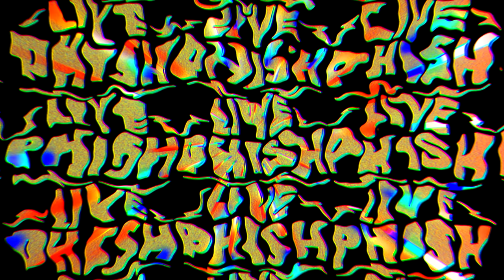Phish - 4/17/2023 - Tweezer → Simple (4K HDR)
"Tweezer"→ "Simple" from Phish's 4/17/2023 show at The Greek Theatre, Berkeley, CA. Download the entire show now or stream via LivePhish+

Directed by Trey Kerr